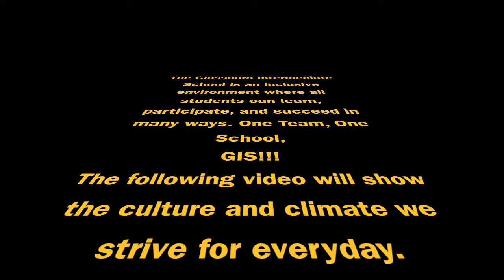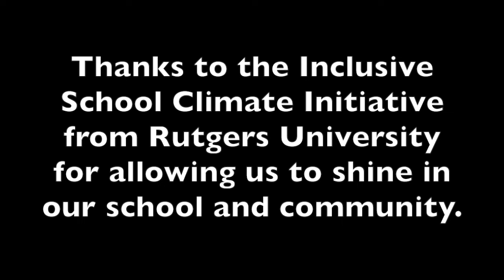Glassboro Intermediate Lip Dub 2015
The students and staff of the Intermediate School demonstrate an inclusive environment through their 2015 lip dub.